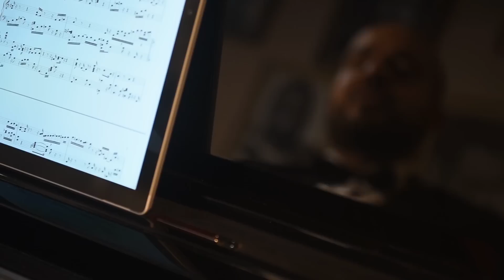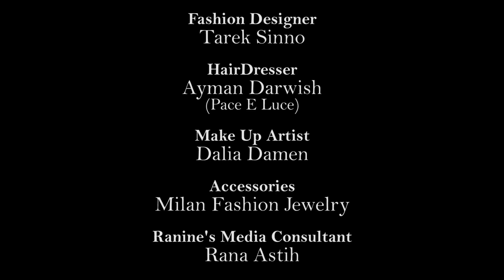Mazeej By Lucas Sakr - A tribute to Melhem Barakat | ملحم بركات - Feat. Ranine Chaar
Mazeej by Lucas Sakr - A Tribute To Melhem Barakat
Feat. Ranine Chaar • رنين شعّار

Original Concept | Piano: Lucas Sakr
Vocals: Ranine Chaar
Bass: Zaher Sebaaly
Cinematography | Editing: Fouad Sakr
Recorded & Mixed by: John Paul Jalwan at Waveroot Studios
Project & Music Supervisor: @youssef sakr
Line Producer: Boulos Sakr
Interior Architect: Riva Makhoul
Public Relations: Elyse Abdessater Sakr
Social Media Manager: Gaby Youssef
Fashion designer: Tarek Sinno
HairDresser: Ayman Darwish (Pace E Luce)
Make Up Artist: Dalia Damen
Accessories: Milan Fashion Jewelry
Ranine's Media consultant: Rana Astih

Special Thanks:
Mozart Chahine
Samer Mahmoud

Yamaha Gulf

Ya hobbi lli ghab | يا حبي اللي غاب
Lyrics: Mounir Abdelnour

Habbaytik w Bhebbik | حبيتك وبحبك
Lyrics & Music: Rahbani Brothers

El Aazab | العذاب
Lyrics: Melhem Barakat

Wala Marra | ولا مرة
Lyrics: Mounir Abdelnour

Habibi enta | حبيبي انت
Lyrics & music: Melhem Barakat

Ta'a Nensa | تع ننسى
Lyrics: Nizar Francis